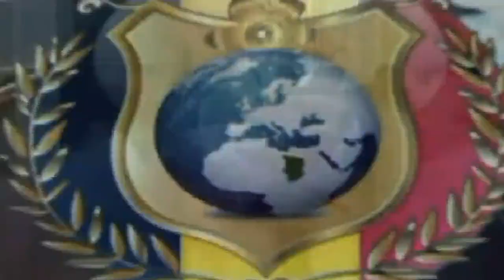زيارة مفاجأة لفخامة رئيس الجمهورية إدريس ديبي إتنو إلى مقر الهيئة الوطنية للمسابقات و الإمتحانات